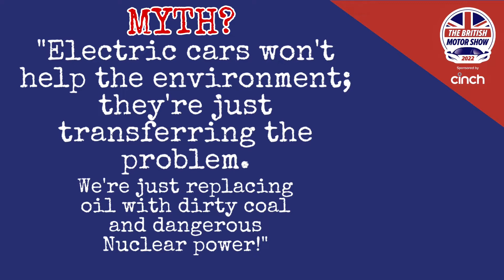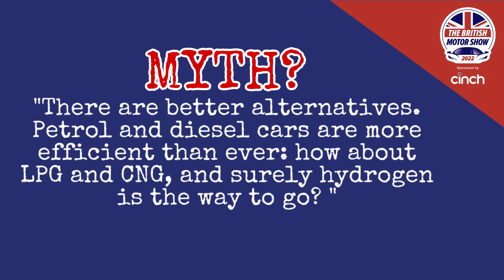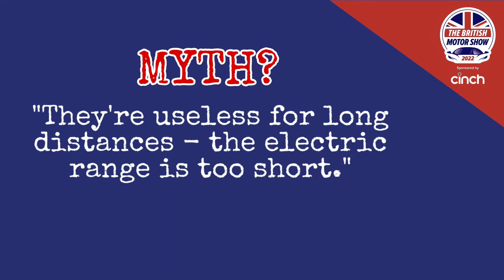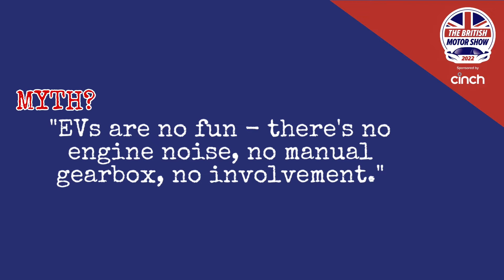Myth Busting Electric Cars | The British Motor Show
The biggest issue with Electric Cars is that there are a lot of myths and mistruths that get circulated, usually via social media and WhatsApp, about why electric cars are bad.

YouTuber and Journalist Shahzad Sheikh, @BrownCarGuy, speaks to the experts to discover the truth about electric cars.  Are they the better alternative, useless for long journies and are electric cars soulless?

Spoiler Alert: we don't believe the myths!

At The British Motor Show, we will have experts on hand to help you find your way through the minefield of car buying.  Find your next car and get all questions you have answered.  Join us 18-21August 2022 at Farnborough, Tickets for 2022 are now on sale